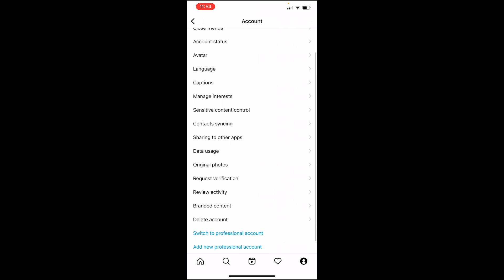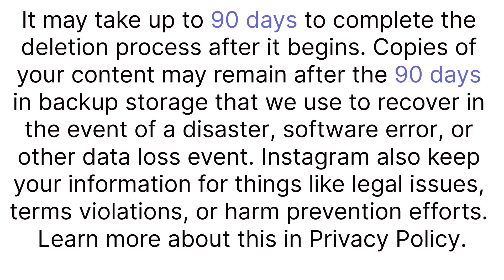How to delete Instagram on iPhone | New Method 2023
In this tutorial, I show you how to permanently delete your Instagram account in the Instagram app on an iPhone.

This video is about how to delete an Instagram account on iPhone, and we'll walk you through the following:
◉ how to delete Instagram account on iPhone
◉ how to delete Instagram account on iPhone permanently

➤ ABOUT OUR CHANNEL:
Hi! we are the XTEDO team. We cover a lot of exciting content, such as software, desktop software, and mobile app.